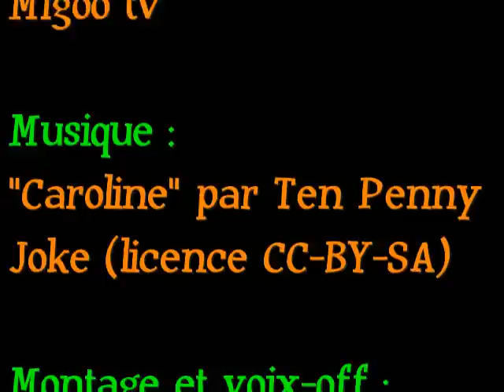Xavier Kuhn remporte la Coupe du monde de skicross aux Contamines-Montjoie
La station des Contamines-Montjoie a accueilli, dimanche 10 janvier, la troisième étape de la coupe du monde de skicross. Le Français Xavier Kuhn en a profité pour remporter son deuxième succès en coupe du monde. Le reportage de